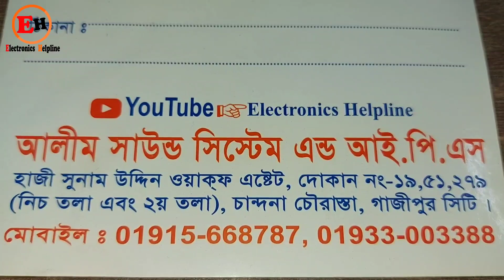আপনি কত টাকা দিয়ে সাউন্ড বক্সের ব্যবসা শুরু করবেন | এত কমদামে DJ বক্স |Professional DJ Mixar Price